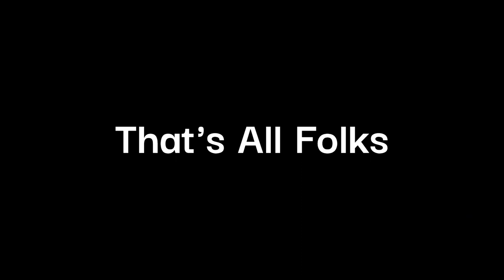Dance at Subins' | Jerusalema | Friends for Ever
SOCIAL

👥Facebook: Thangu45 Kuttu & Kuttu